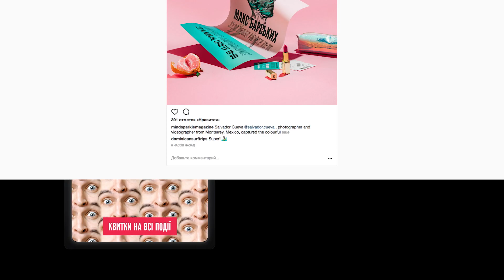FEDORIV | CONCERT.UA | design case